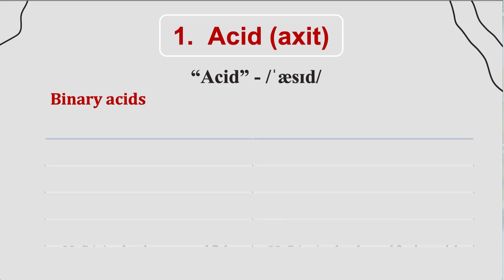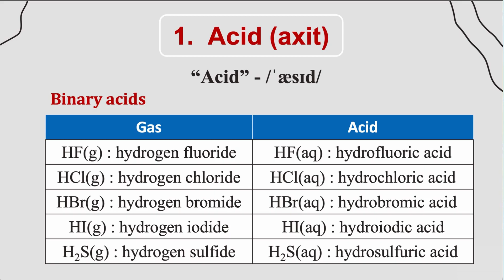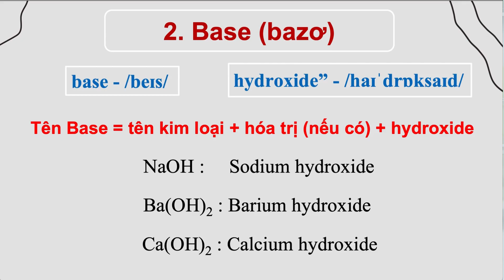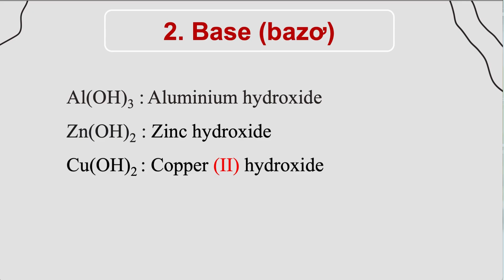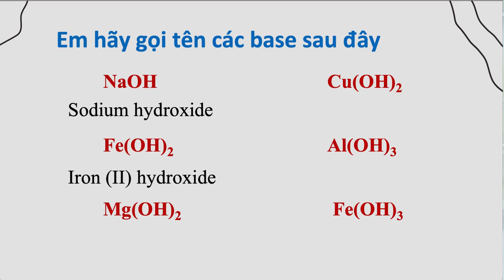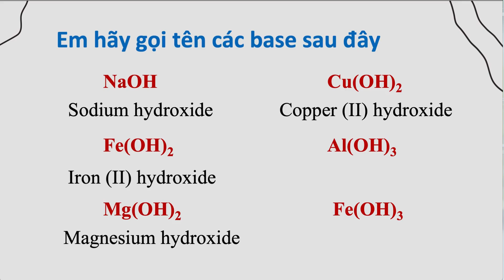CÁCH GỌI TÊN ACID - BASE (AXIT - BAZƠ) CHUẨN DANH PHÁP IUPAC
Video này hướng dẫn các em gọi tên một số acid và base quan trọng sẽ gặp thường xuyên trong chương trình học của mình. Cùng đón chờ video hướng dẫn gọi tên các ion và muối nhé!